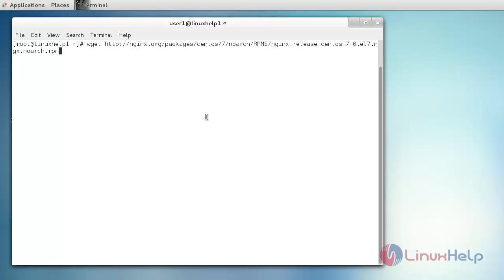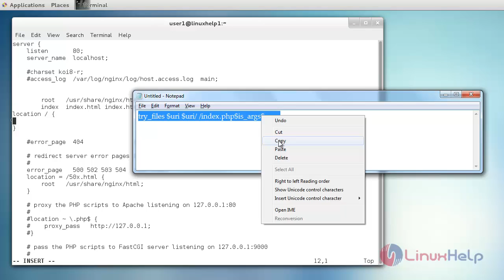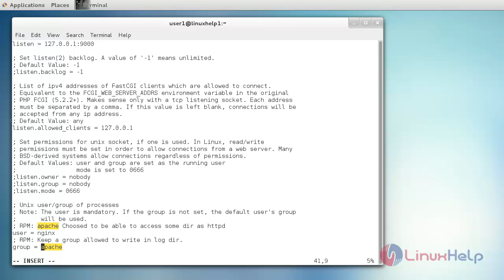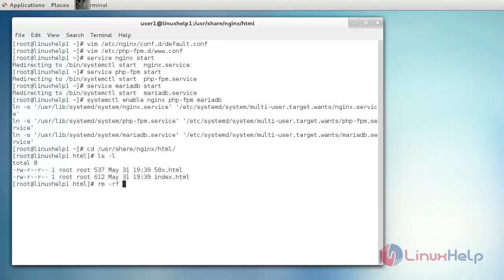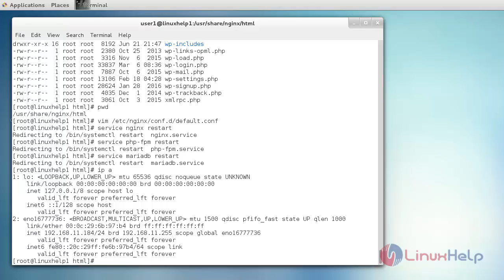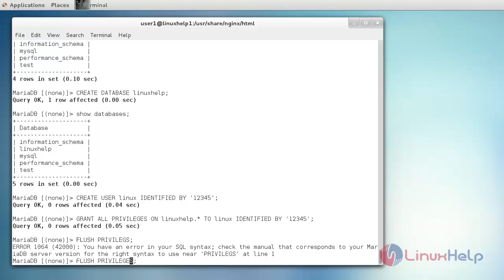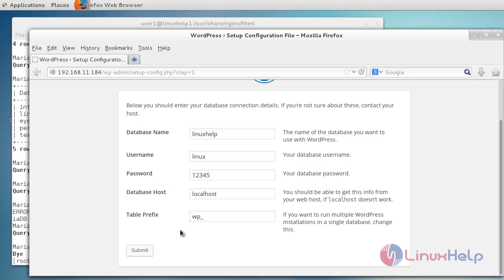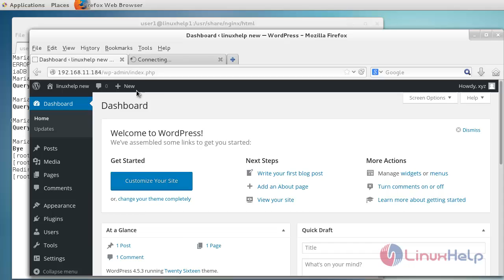How to install Wordpress using Nginx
This video explains how to install WordPress using Nginx in CentOS. Nginx is compiled as a package in repositories and can be installed using apt-get.